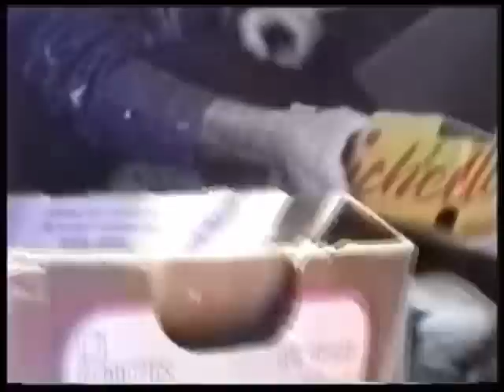dumpster diving with granny mac-mac (short documentary)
This short documentary featuring Granny Mac-Mac was screened across the country receiving rave reviews from audiences everywhere. It sparked the formation of TUNGSTEN DIX, an unlikely rock band whose epic adventure is documented in the film Red Georgia Nightmare. Produced and directed by Todd Sapré.